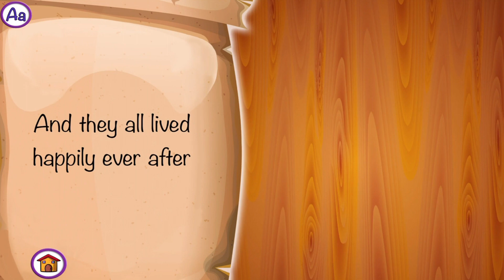CINDERELLA ❤️ STORIES FOR CHILDREN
Audio Children's story "CINDERELLA" is to learn or help sleep. These kid's stories belong to the Android App and iOS "PlayTales Gold" that you can download below.

APP INFORMATION
☉ App : Classic Kids Stories
☉ Desarrollador : Classic fairy tales Interactive